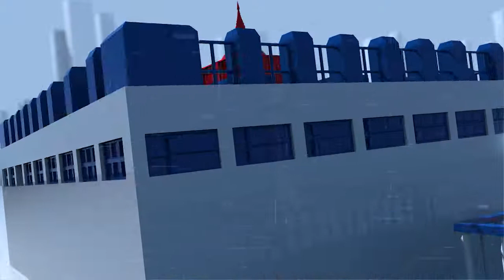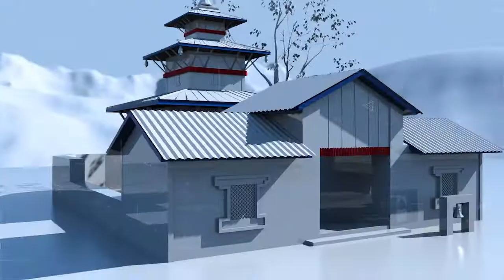यसरी नेपाली काँग्रेसका सन्तोष चालिसे,छिरिङ दोर्जे लामा र विमल ठकुरीले गराए उम्मेदवारी दर्ता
Editor : Sudarshan Bajagain
Camera : Ashakakiran Media Pvt Ltd